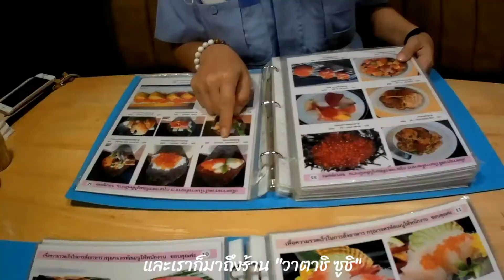Watashi Sushi มื้อนี้มีปลาดิบ!!!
ร้านอาหารญี่ปุ่น ที่มีเมนูให้เลือกมากมายทั้ง ซูชิ ปลาดิบ ราเม็ง สลัด ยากิยากิโซบะ
เป็นร้านที่มีราคาไม่ได้สูงมาก วัตถุดิบถือว่าดี สมราคา รสชาติดี พนักงานบริการดี

Watashi Sushi
ตำบล บ้านกลาง อำเภอเมืองปทุมธานี ปทุมธานี 12000